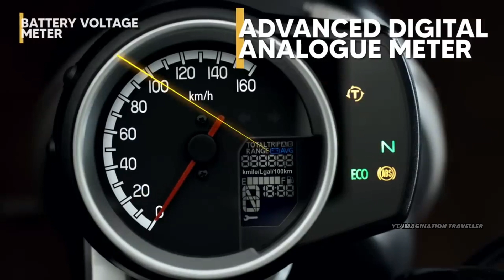2023 Honda CB350 RS OBD-2 BT Detailed Review ~ New Updates I All Colours I Mileage I On Road Price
2023 Honda CB350 RS OBD-2 BT Detailed Review ~ New Updates I All Colours I Mileage I On Road Price

Dosto is video me maine Honda CB 350 RS ka review price specification aur feature ke bare me bataya hai agar apko video achi lage to PLS Like and share karen aur Technical SHT channel ko subscribe karna na bhoolen.

your query-

cb350 rs
honda bikes 2022 new
honda highness 350
honda cb350
Honda CB 350 RS
Honda CB 350
Honda CB350RS bs6
CB 350 RS bs6
Honda CB 350 RS new model
Honda CB 350 RS 2023 model
Honda CB 350RS 2023
2023 Honda CB 350 RS
CB 350 RS 2023 model
new Honda CB350RS
Honda CB 350 RS vs Honda Hness CB350
होंडा
होंडा CB 350 RS
Honda Hness vs Honda CB 350 RS
honda CB 350 RS bs6 2023 model